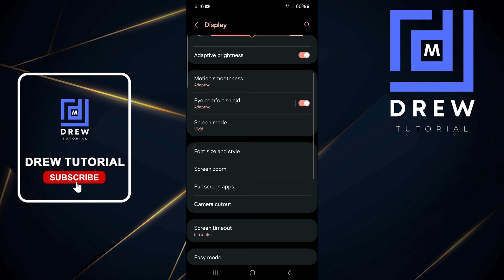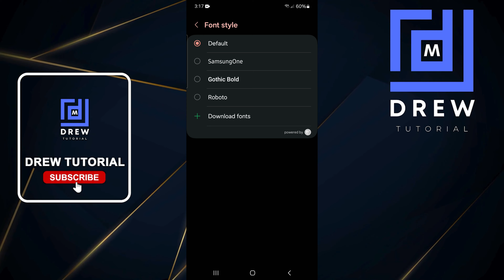How To Change Font Size and Style On Samsung Galaxy Smartphone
In this tutorial, I show you How To Change Font Size and Style On Samsung Galaxy Smartphone.